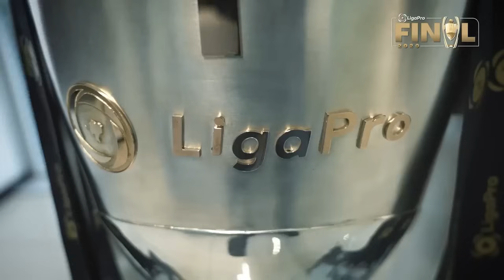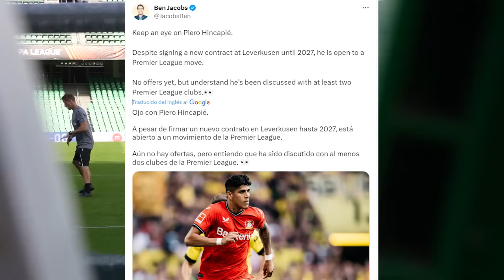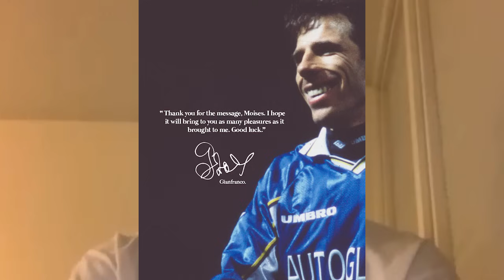ASI FUE EL PRIMER ENTRENAMIENTO DE MOISES CAICEDO CON CHELSEA ¿PIERO HINCAPIE A LA PREMIER LEAGUE?